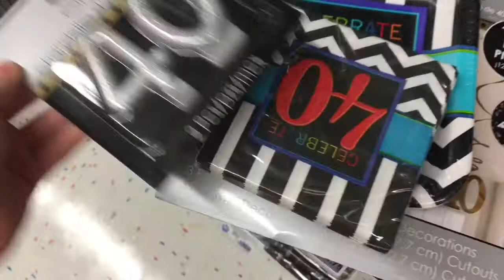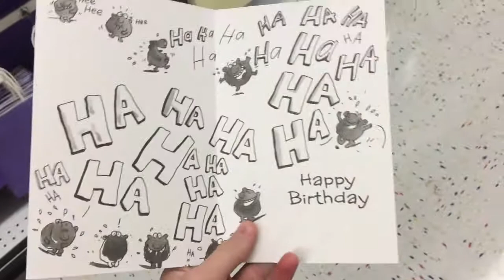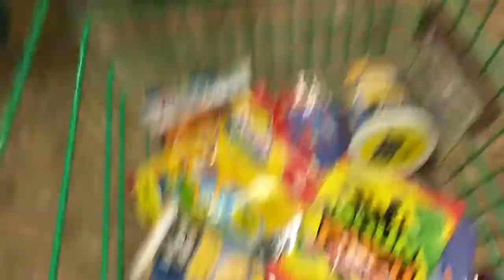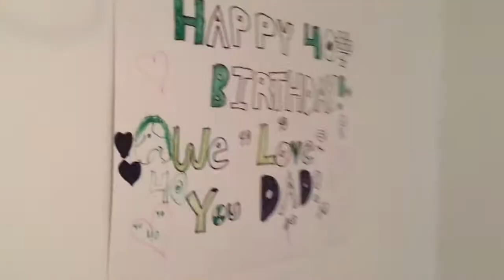FIRST VLOG EVER AND MY DAD TURNS 40! - July 14, 2017 - SamanthaVlogs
Thank you guys so much for watching my first vlog ever! It's my dad's birthday and he's turning 40. Watch the vlog to see what we do to celebrate!